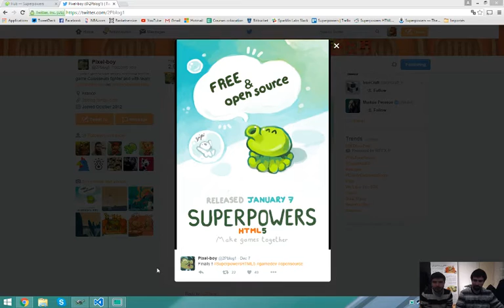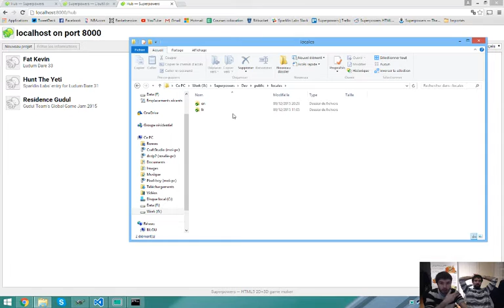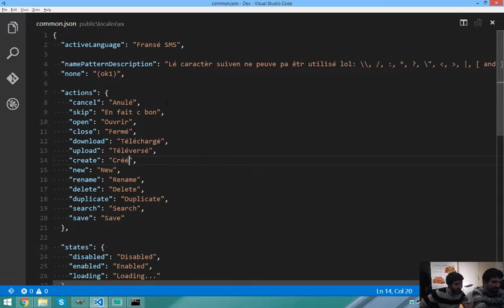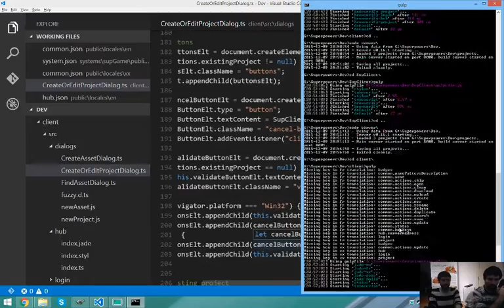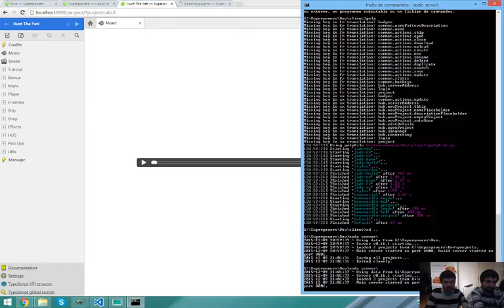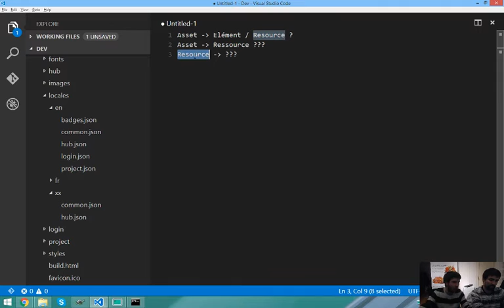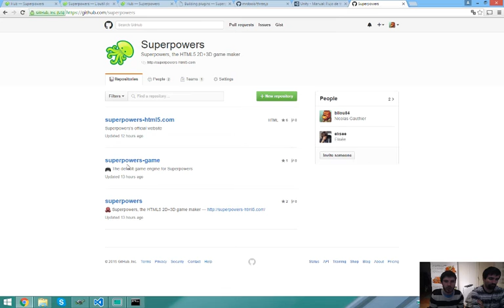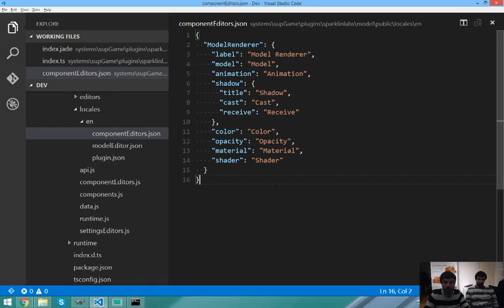[FR] Comment traduire Superpowers dans d'autres langues